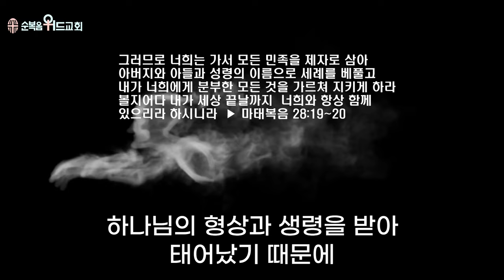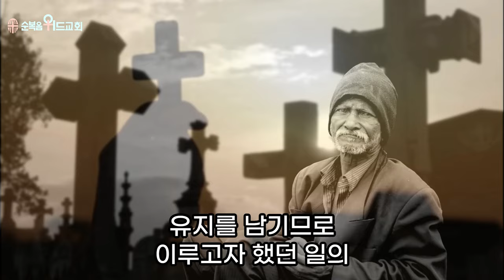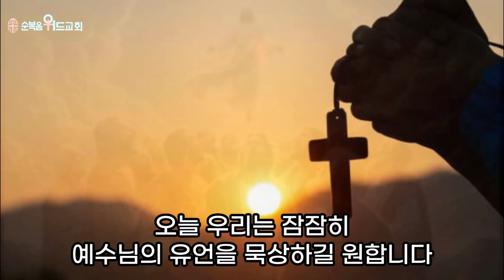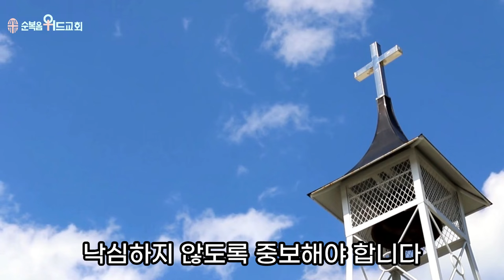순복음위드교회 2024년 6월 9일 신원기 목사의 주일예배 써머리 - 유언 ▶ 마 28:19~20 # 조용기목사님설교 # 순복음교회 # 이영훈목사님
본 영상의 자막은 Vrew 프로그램을 사용하고 있습니다.

여러분의 자발적 후원금으로 운영되고 있습니다.
교회의 운영과 유지를 위해 기도해 주십시요
▶순복음위드교회 사랑의 후원 및 헌금 계좌 :

496번째 제자이자 남양주에 세워진 교회입니다.

1. 소외되고 가난한 이웃을 섬기는 교회 입니다.
2. 세상 모든 자들에게 복음을 전하는 교회입니다.
3. 슬플 때나 기쁠때나 함께 하는 교회입니다.
4. 선교와 복음을 위해 헌신하는 교회입니다.